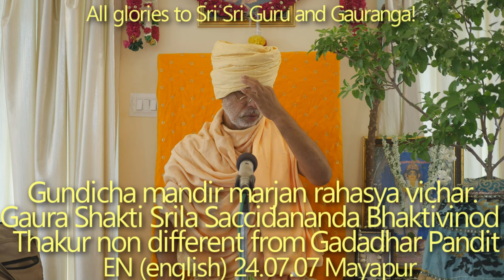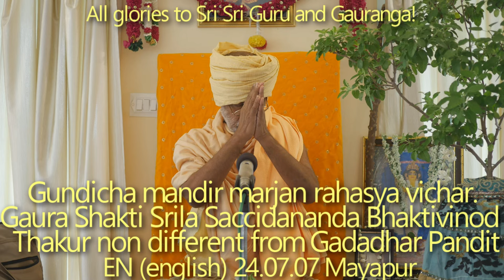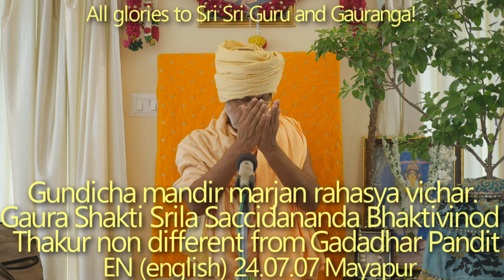SBru240706 Гундича марджан. Шри Шрила Саччидананда Бхактивинод Тхакур неотличен от Гададхара Пандита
Гундича мандир марджан рахасья вичар. Гаура Шакти Шри Шрила Саччидананда Бхактивинод Тхакур неотличен от Гададхара Пандита